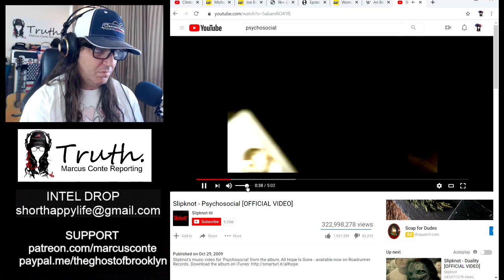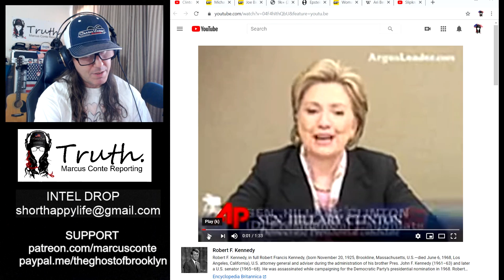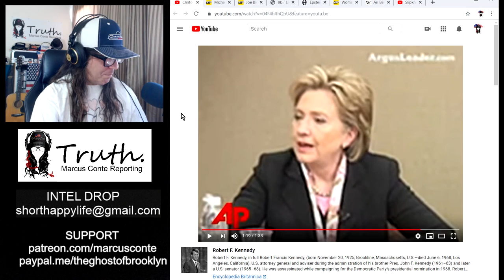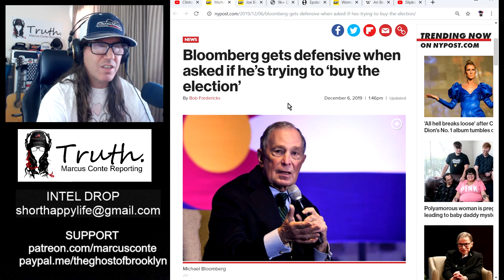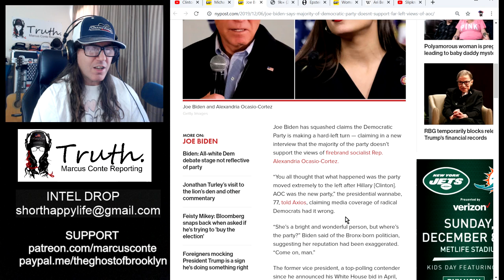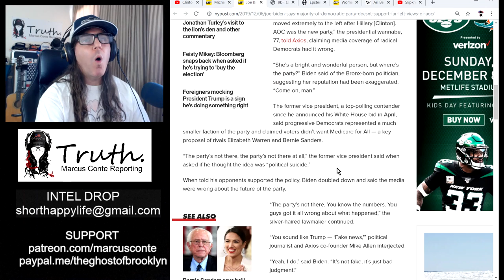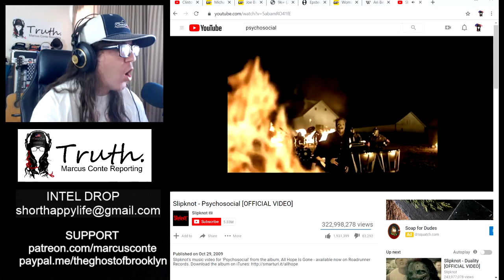Hillary Clinton Wishes Death on Barack Obama, And Bernie Sanders